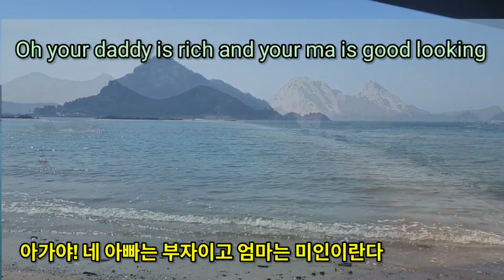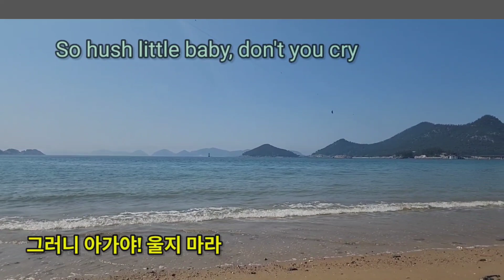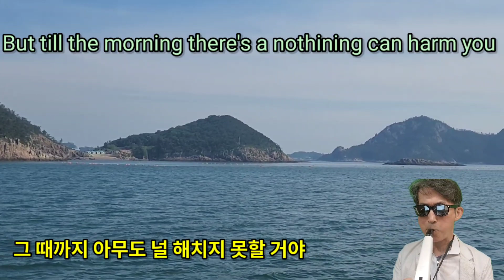Summertime I 오페라 Porgy와 Bess의 아리아 | 에어로폰연주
이 노래는 George Gershwin의 째즈 오페라 Porgy and Bess에서 1막에 등장하는 아리아입니다.
경제공황이 후 생활이 어렵던 시절, 젊은 흑인 엄마 클라라가 아기를 안고 울지 말라고 달래며 부르는 자장가입니다.
이 노래는 Ella Fitzgerald, Adina Aron, Norah Jones, Maria Callas 등 셰계적인 가수 및 성악가들이 리메이크해서 많은 인기를 얻었습니다.

The song is an aria that appears in Act 1 in George Gershwin's jazz opera Porgy and bess. It is a lullaby sung by Clara, a young black mother, to soothe her baby and not cry when life was difficult after the economic recession.
The song was remade by world-renowned singers and vocalists such as Ella Fitzgerald, Adina Aaron, Norah Jones, and Maria Callas, and gained much popularity.